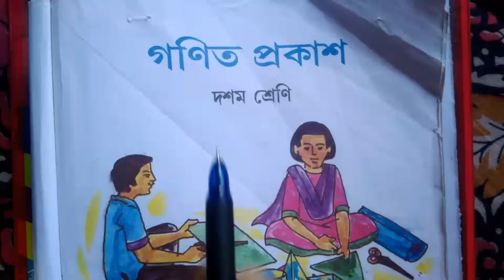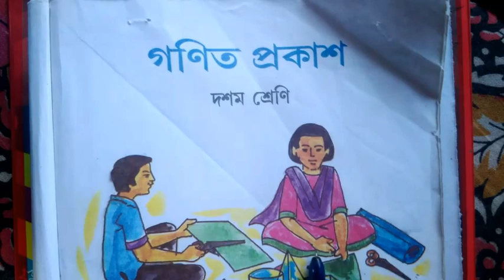class 10 maths chapter 2|w.b.b.s.e.|math class 10 chapter 2|simple interest|classxmath|paltek bangla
Here you will learn how to solve the maths problems of exercise 2 of Ganit Prakash.